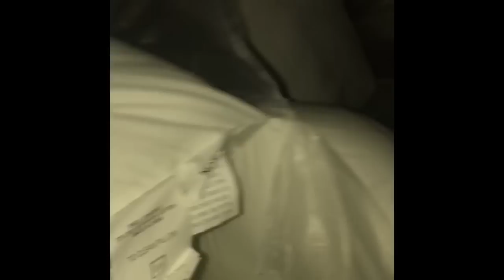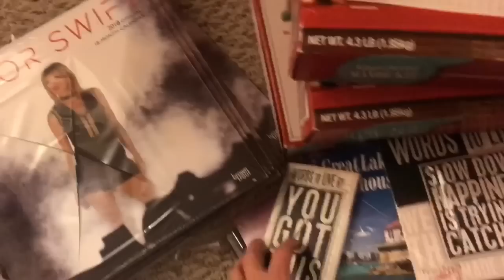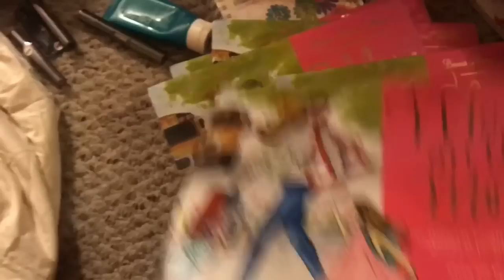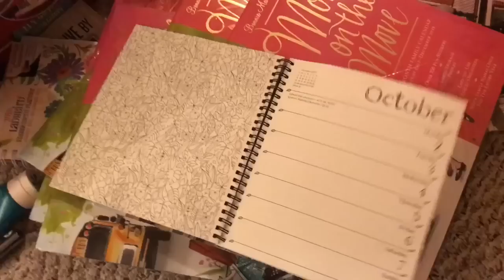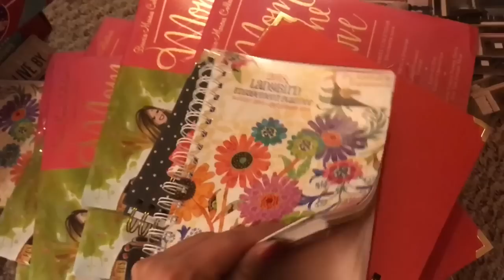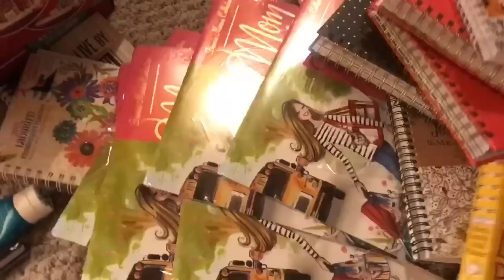Dumpster Diving At Ulta And Bed Bath And Beyond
leave a comment saying you entered winner will be choose once we hit 500 subscribers.